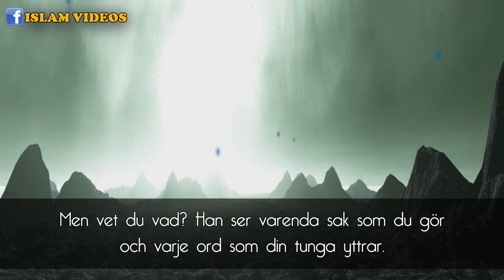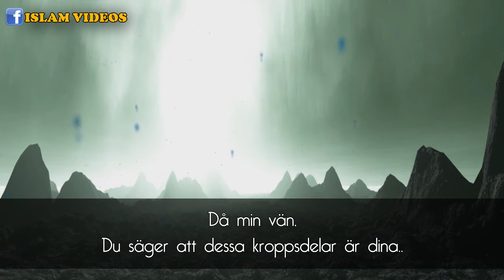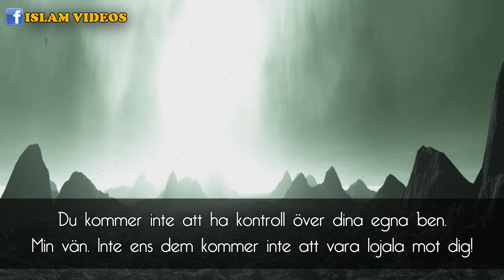Dagen Dina Händer Kommer Tala